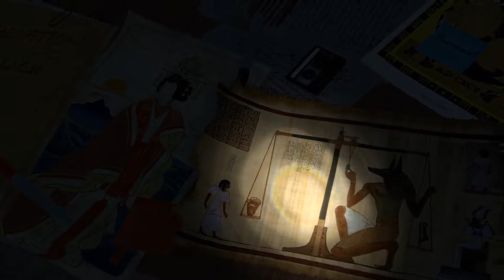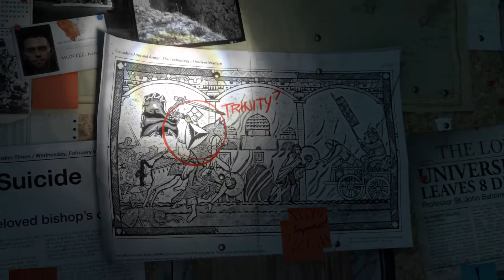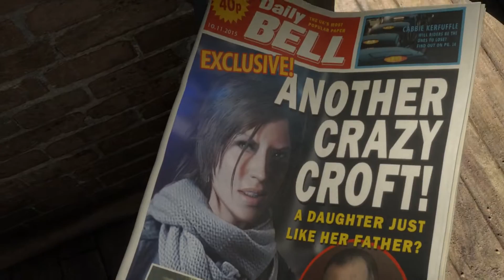🎮 ASMR - Rise of the Tomb Raider -Part 1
The beginning of a new series, Tomb raider, Rise of the Tomb Raider!

If so let me know by leaving a ”like” ❤(ˆ‿ˆԅ)
Wanna Follow?
Don’t be afraid to comment! I dont hurt unless you do!